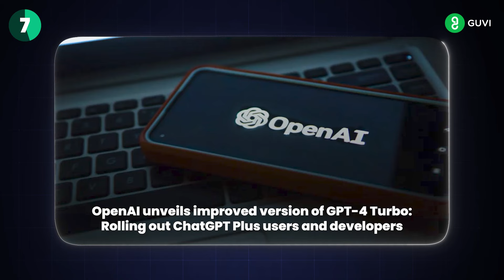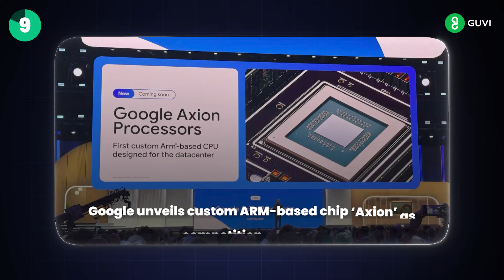GUVI's Top 10 Tech News | ChatGPT | Modi | Tesla | AI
In this new weekly tech news show, we cover the latest in the world of tech, This week, we're looking at the Top 10 tech news of the week! Join us as we explore the latest in artificial intelligence and the ways it's being used in our everyday lives.
Chapters
00:00 Start
00:13 Google Cloud Next 24
00:21 Musk to meet Modi
00:30 OpenAI Sora competitor
00:49 ChatGPT 4 Turbo
01:05 Introducing LLMA 3

Welcome to our Guvi YouTube channel! We are dedicated to providing high-quality educational content that helps learners of all ages and backgrounds achieve their learning goals.